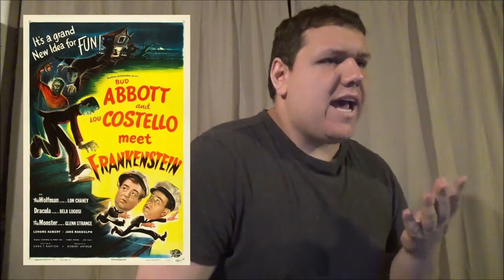BNN ~ Summer, E3, Maywheather vs Paul Again, & So Much More (6/23/21)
So many things happened all at once this June. Some of which didn't make it into the video unfortunately. Pride Month, the weather's been heating up, Fauci's emails, E3, news for upcoming reboots and remakes, Floyd Maywheather and Logan Paul boxed each other again, soccer, football and so much more. Well, never fear! You're favorite partisan hack frauds are here to report it!